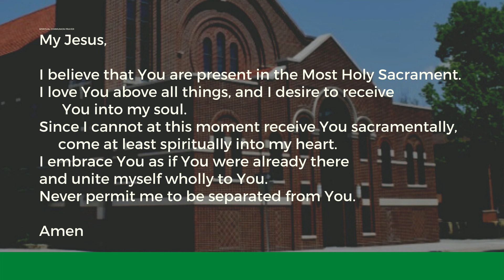Saint Patrick Mass July 19 2020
Weekend Mass with Father Colter from Saint Patrick Catholic Church, Cedar Falls, IA